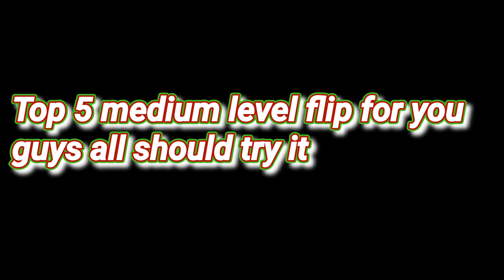5 Medium level flip for you guys try it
Hey guys what's up I hope you all are fine this video flip come in category of medium flips so try it.
Agar is flip ya Kisi bhi Flip ka  tutorial chahie to comment kijiye main koshish karunga video banane ki